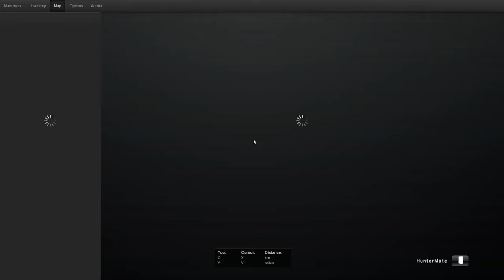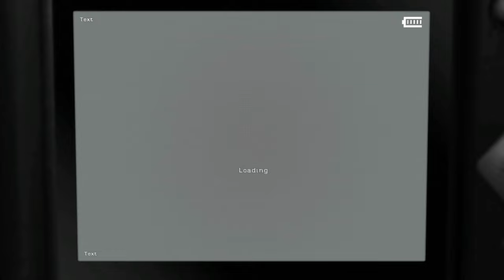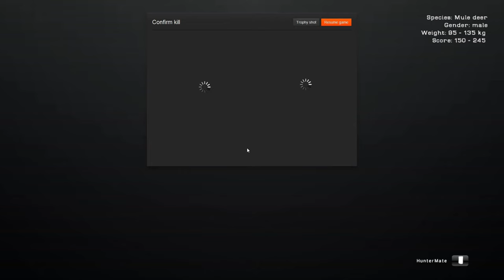THE HUNTER: Big buck in less than 10 minutes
Mule deer hunted by israelianibex
loggers point
193.580 score
121 kg
special effects by shaktheking